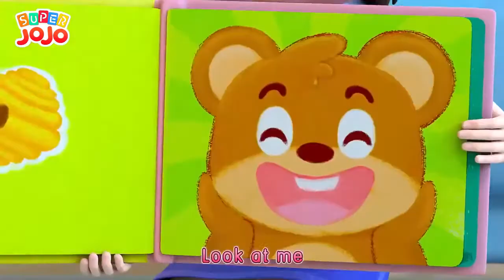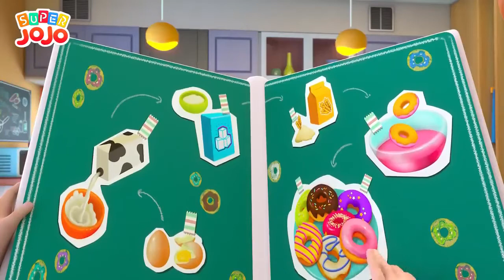Nursery Rhymes\BABY SHARK REMIX\ ABC| (30 Minute) MOMMY SHARK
Bbay Shark remix\Baby Shark song\ Nursery Rhymes & Kids Songs+Baby Shark Dance Song !!!Baby SHark Funny RHMES NURSERY...!!! 30_Minute animation cartoon Shark BAby babyshark, babysharkryhmes, @animationcartoon